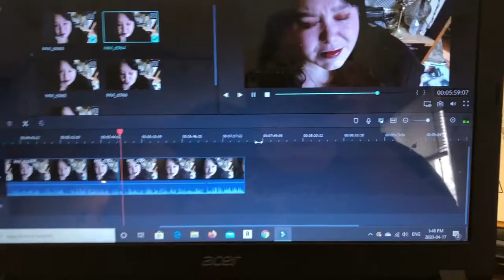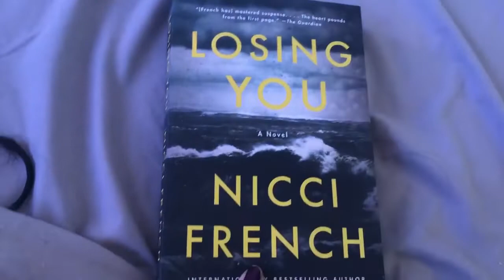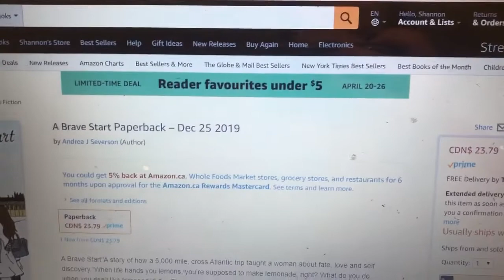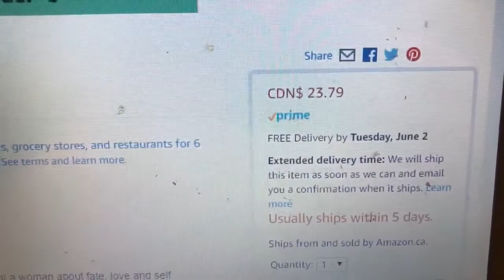Makeup And Romance - VLOG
You check out Andrea here: @AndreaJSeverson